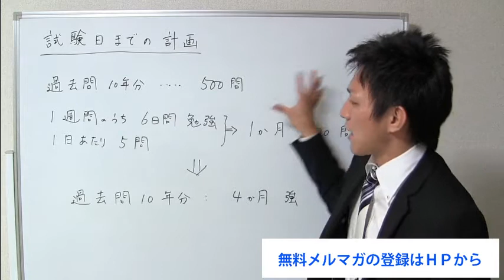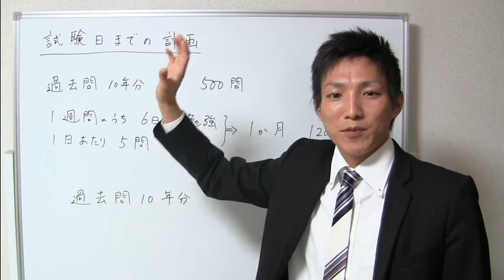宅建試験までの計画【宅建】